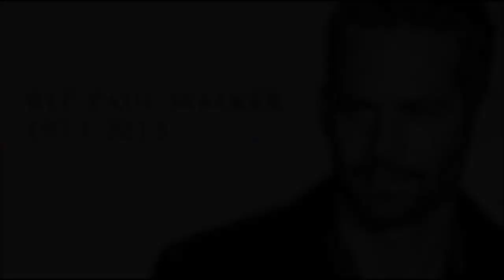[PMV] See You Again (feat. Charlie Puth) [PMV Tribute]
For Paul Walker. A actor. A Friend. And member of a Family :')

From The Furious 7 (soundtrack)